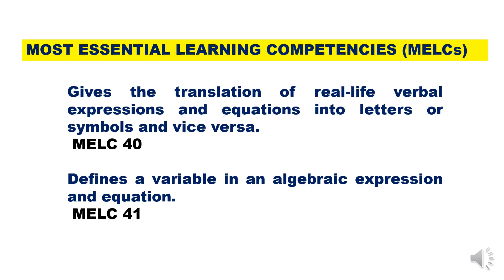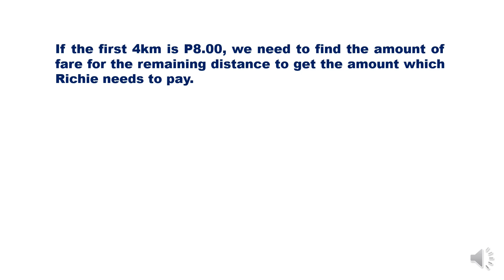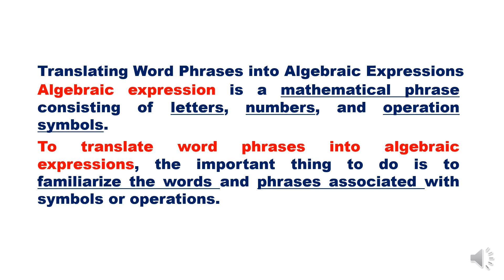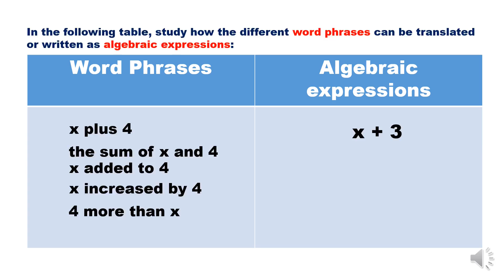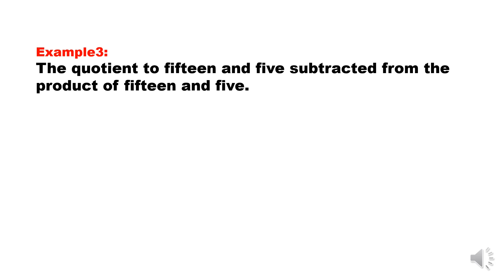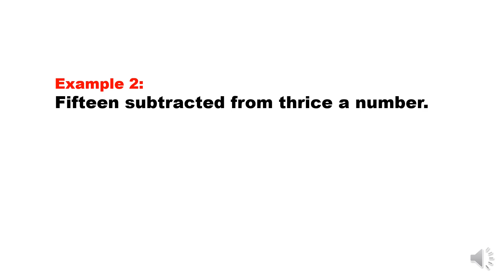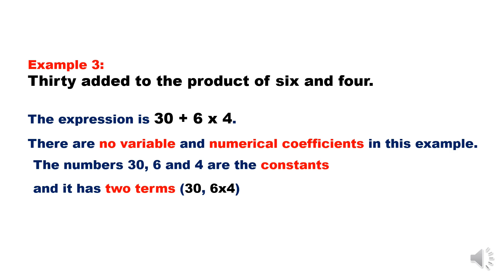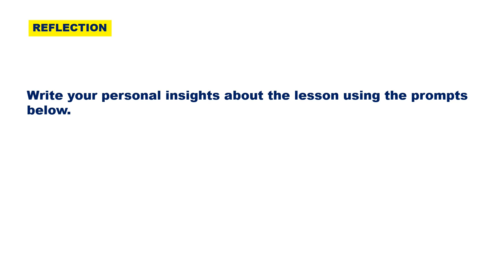LEAP MATH 6 WEEK 3 QUARTER 3 || ALGEBRAIC EXPRESSION AND EQUATION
LEAP MATH 6 WEEK 3 QUARTER 3 ||
 ALGEBRAIC EXPRESSION AND EQUATION

DepEd Region IV - A CALABARZON
LEARNER'S PACKET (LEAP)